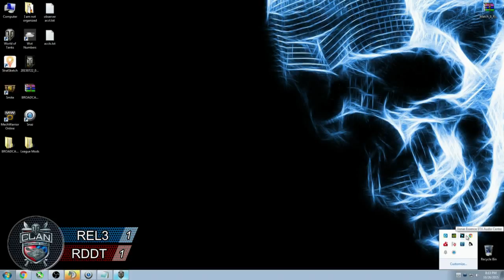Clan Challengers League S1D5 - [REL_3] vs [RDDT] Match Day 5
Rel_3 vs RDDT